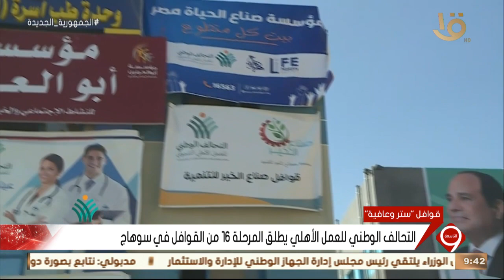نشرة التاسعة | التحالف الوطني للعمل الأهلي يطلق المرحلة 16 من القوافل في سوهاج